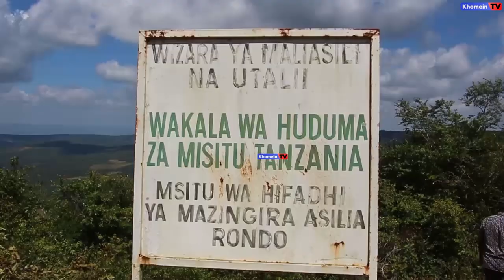KILIMO CHA KUHAMAHAMA ADUI WA HIFADHI YA MSITU RONDO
NA JUMA MOHAMED

Kilimo cha kuhamahama kimetajwa kama chanzo kikubwa cha majanga ya Moto katika hifadhi ya shamba la Miti la Rondo, Halmashauri ya Mtama Mkoani Lindi.

Akizungumza katika hifadhi ya shamba hilo Mei 25, 2023, mbele ya waandishi wa Habari wa Mtwara na Lindi walipofanya ziara katika hifadhi hiyo, Muhifadhi Mkuu wa Shamba hilo Samson Mweta, amesema changamoto hiyo inatokana na shamba hilo kupakana na mashamba ya wananchi ambao ndio wanachoma katika mashamba yao na Moto huo kusambaa kisha kuingia katika hifadhi hiyo.